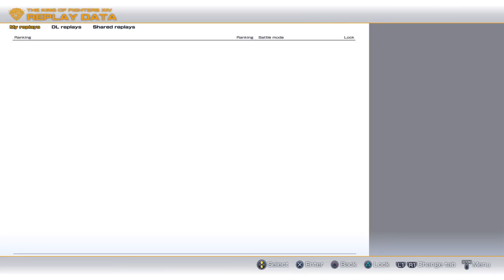The Bad Touch